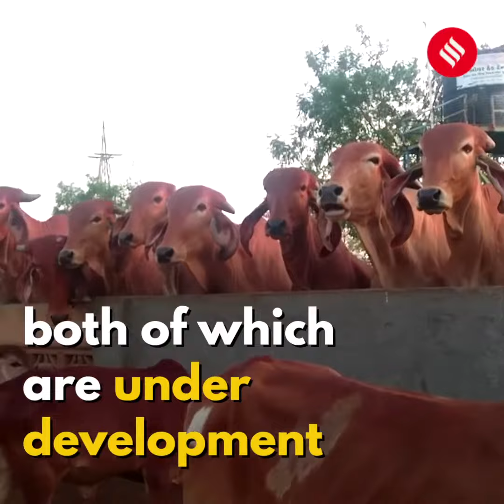Madhya Pradesh government to allow people to adopt cows | Project Gaushala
After corporate companies and NRIs, the Congress government in Madhya Pradesh has decided to turn to the state’s people to seek donations for its ‘Project Gaushala’ by letting them adopt cows.